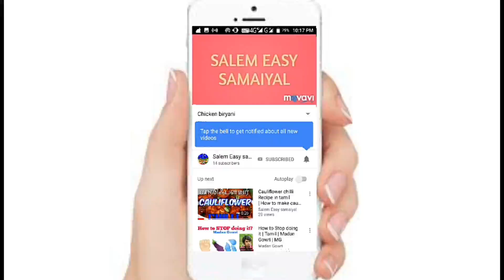மீல்மேக்கர் பொரியல்/meal maker fry /Salem easy samaiyal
salemeasysamaiyal மீல்மேக்கர் பொரியல்
meal maker fry
soya chunks recipe
மீல்மேக்கர் கிரேவி
how to make meal maker gravy recipe in tamil
In this video we will see how to make Soya Chunks Recipe in Tamil.